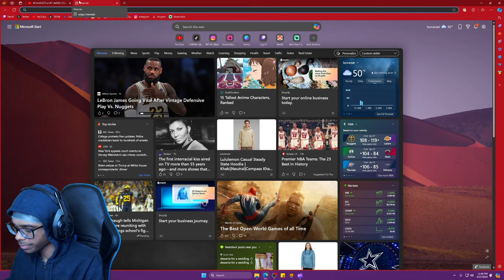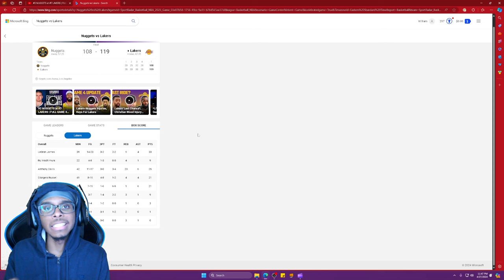LAKERS AVOID A SWEEP! #2 NUGGETS at #7 LAKERS | FULL GAME 4 HIGHLIGHTS | April 27, 2024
Watch me stream LIVE at 6:30 PM on Tuesday, Wednesday, Thursday, and Saturday!